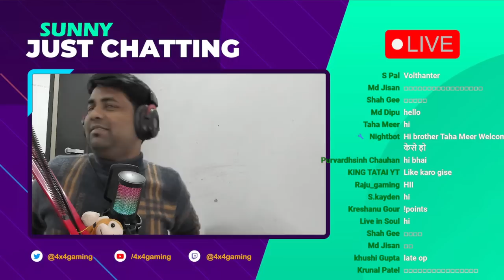Minecraft Adventure My SMP #2 Join Discord for more (!points) (!top) HINDI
NOW MAKE YOUR OWN MINECRAFT SERVER ON BISECT HOSTING

4x4sunny if you see this ~ comment